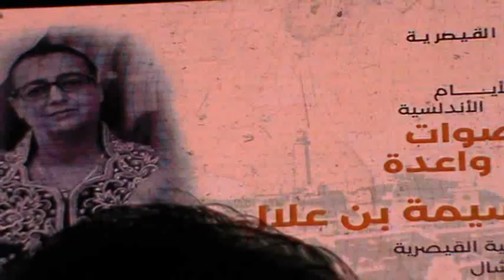NASSIMA BENALLEL AUX SOIREES ANDALOUSES DES VOIX PROMETTEUSES CHERCHEL LE 28 JUILLET 2023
Vidéo Mme Guellati  le 28 juillet 2023